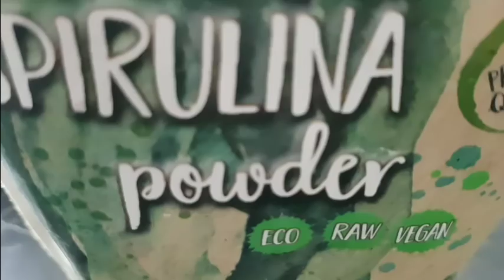Allt jag äter på en dag, 100% Rawfood & veganskt. Recept/tips...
Det här är en "what I eat in a day" video/ matdagbok/ vad jag äter på en dag video :) Alltså, i den här videon så visar jag allt jag äter på en dag! Allt är helt rawfood och helt veganskt. I videon får du ta del av hur man öppnar och hur man äter en papaya, hur man gör "chlorella mackor", och hur man gör en supergod dressing till grönsaksnudlar, med mera, med mera...

Receptet på den svarta rawfood veganska dressingen som jag hällde över grönsaksnudlarna på middagen i videon finns i skriftligt format med mått här

Recept på raw veganskt glutenfritt boveteknäcke bröd ( i videon följde jag detta receptet men la till en sked gurkmeja i receptet så att brödet blev gult)

Min hemsida med massor av rawfood och veganska recept, tips, hälsoinformation mm hittar du här:

- Rawveganse Victoria